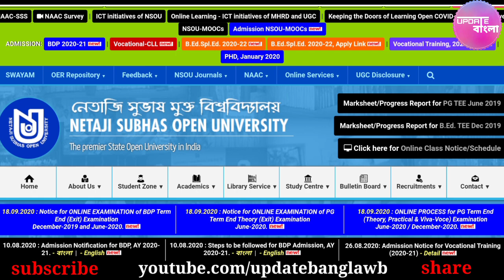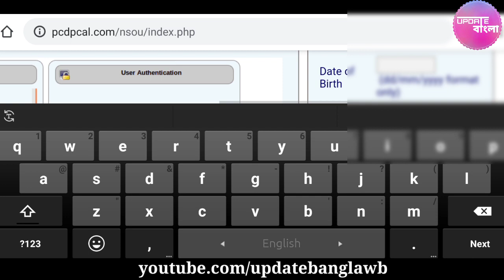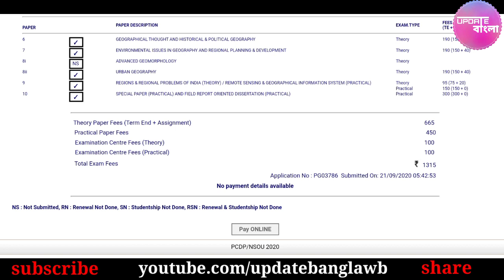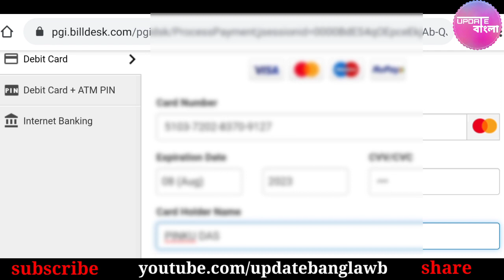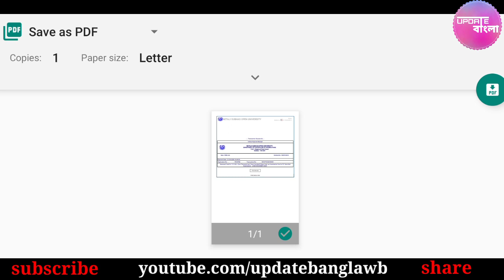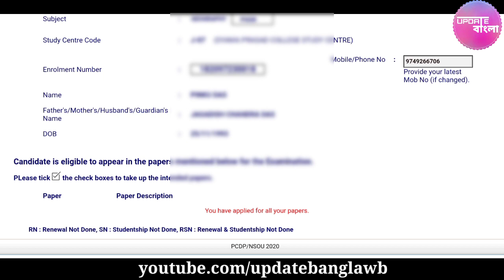NSOU Exam form fill up 2020 - Step by step || নিজের মোবাইল থেকেই অনলাইন করুন || দেখুন বিস্তারিত